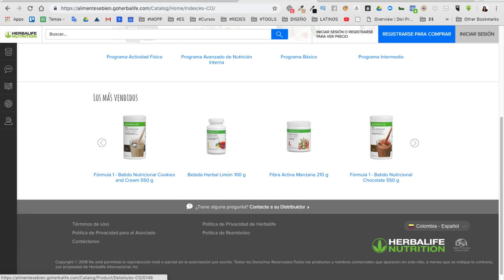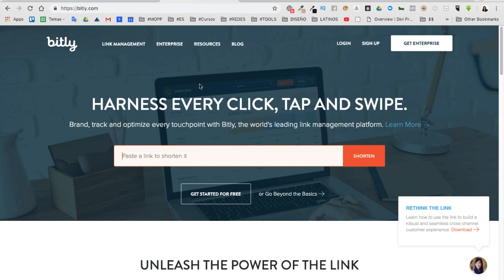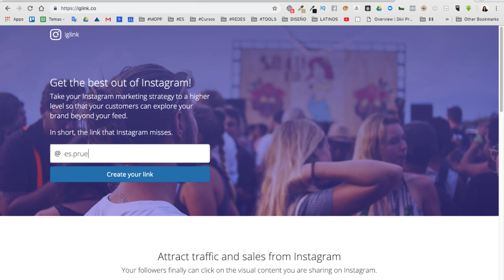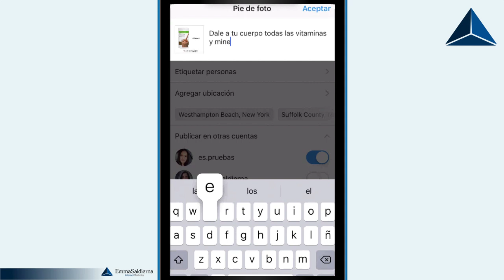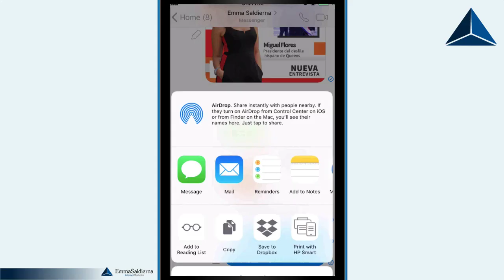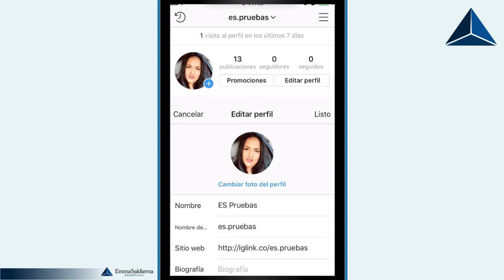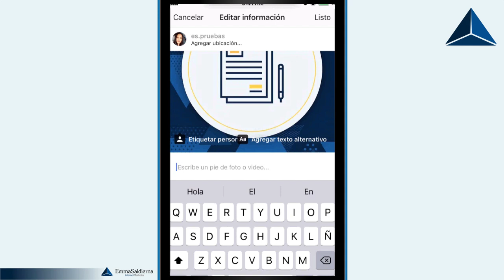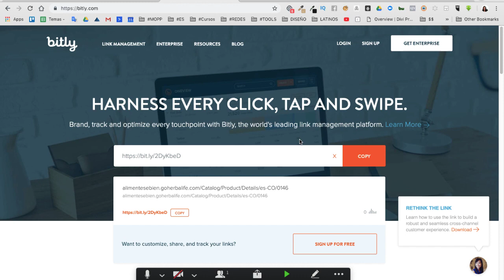Cómo colocar un enlace en la publicaciones de Instagram